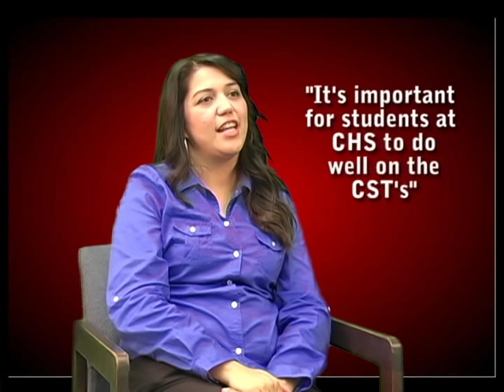Coalinga High School CST 2012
Coalinga High School staff put together this video to encourage students to perform well on the California State Test.